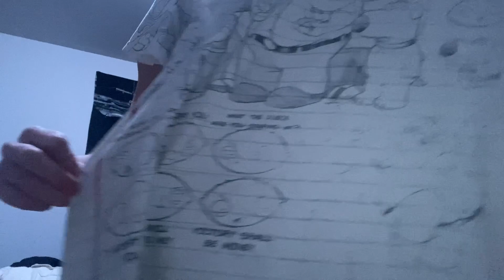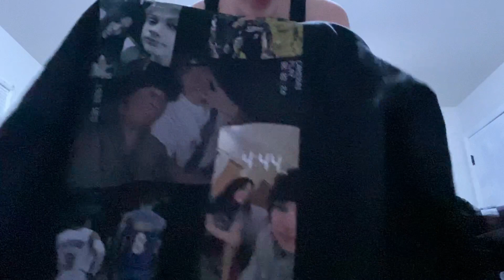INSANE CLOSET TOUR PT.1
SNAP-nobrxyz